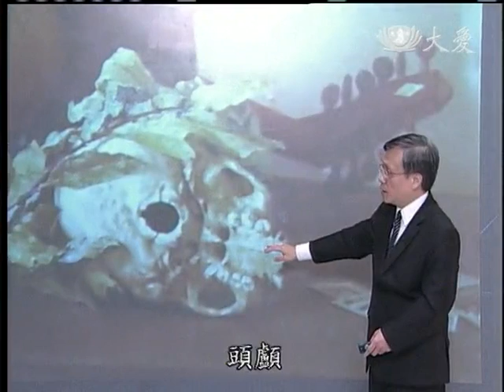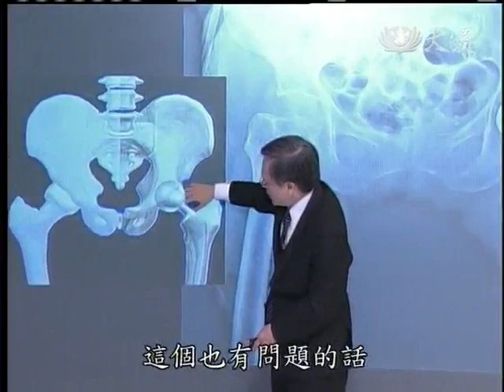20130123《大愛醫生館》致命的跌倒 股骨頸骨折